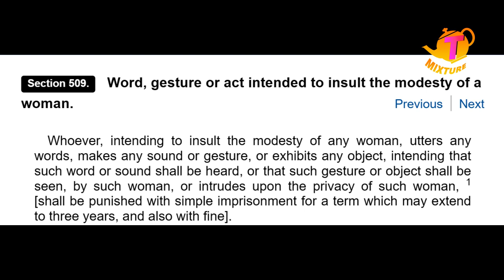Part 2: శివాజీ X గౌతం,అమర్ తప్పు? | అశ్వని X పూజా అర్జున్ ఎవరి రైట్? Biggboss Review Tmixture enjoy